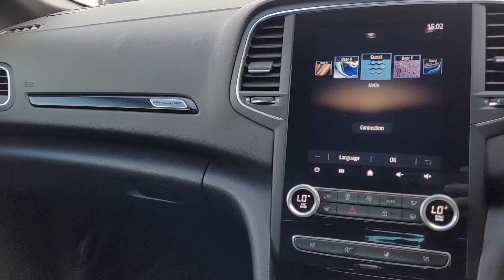Renault Megane R.S.300